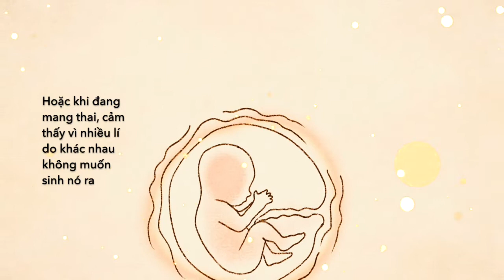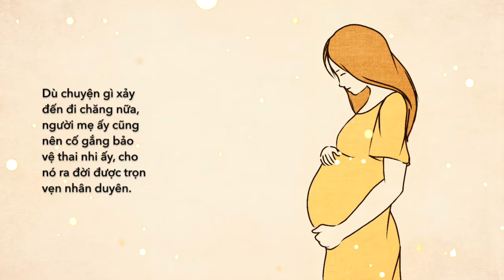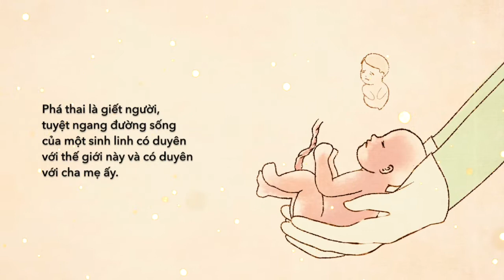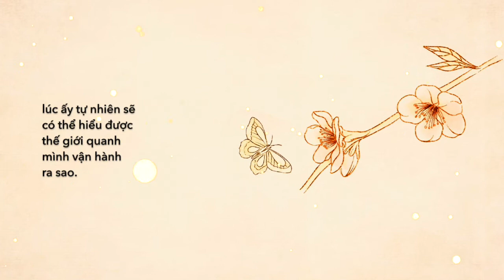Trân quý sự sống, trân quý sinh mạng, đặc biệt là các cá thể nhỏ bé, các cá thể đang mang thai